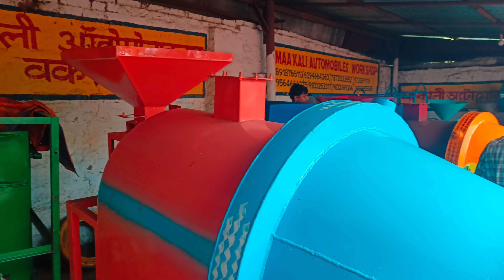bachahati roster live demo maa kali automobile workshop purulia